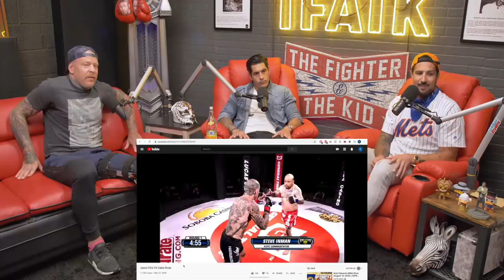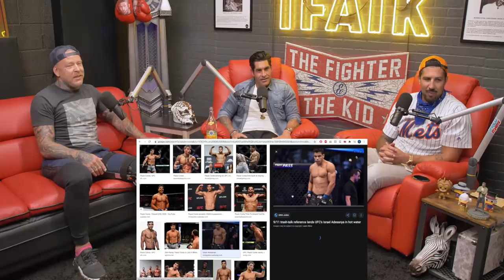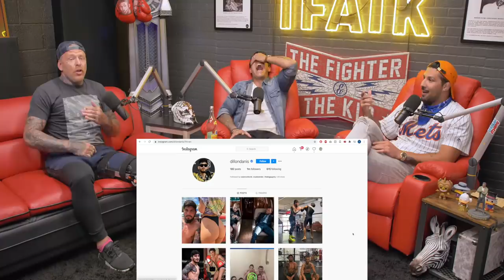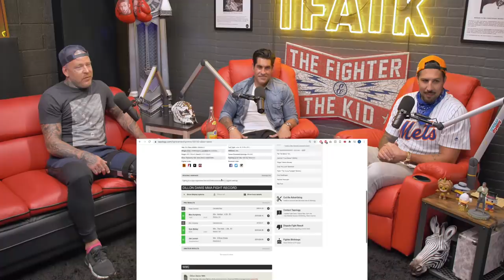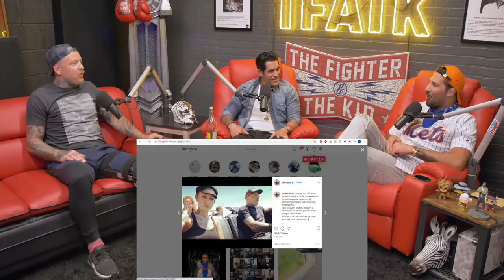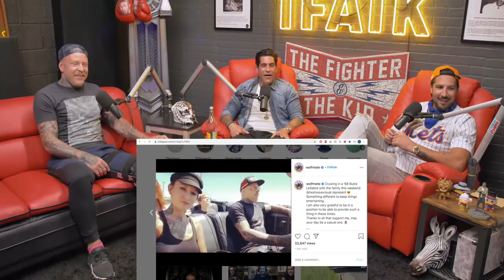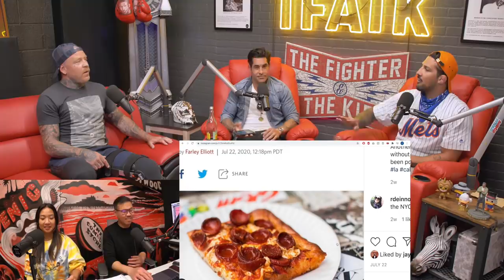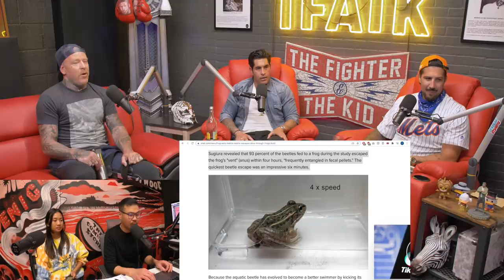The Fighter and The Kid - Episode 592: Jason Ellis and Mike Catherwood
Jason Ellis and Mike Catherwood join Brendan in studio for Episode 592 of The Fighter and The Kid. They talk about Jason’s professional skateboarding career, his MMA background, Dillon Danis, Colby Covington, Kevin Durant, and much more!

DraftKings - Download DraftKings Sportsbook app and use code: FIGHTER